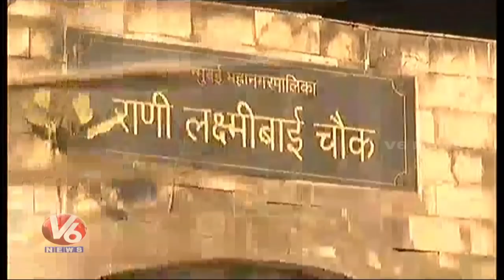Uddhav Thackeray Govt Imposes 15 Days Curfew, 144 Section In Maharashtra | V6 News